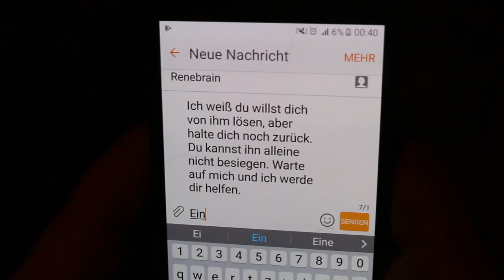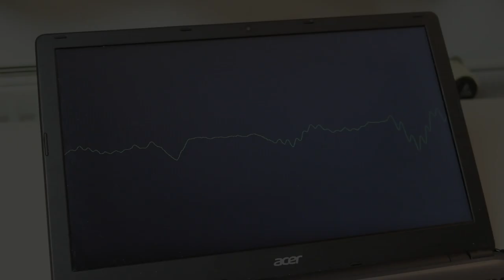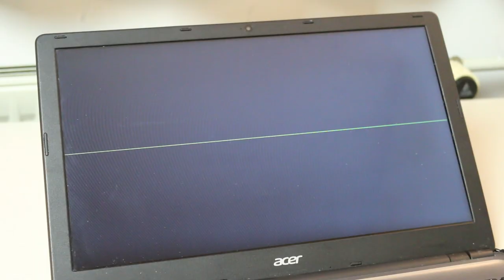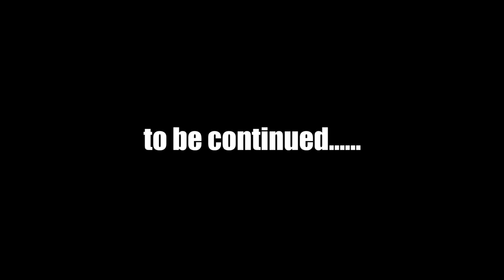Yu-Gi-Oh! GYL 2 - Die Wendungen | Folge 14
Viel Spaß!

Coverage
MTZEeUP

Turnierorganisation
YGOInsider